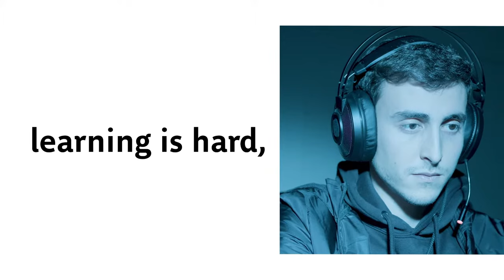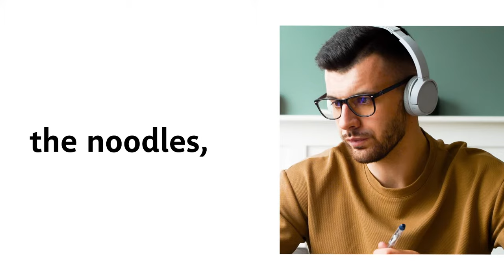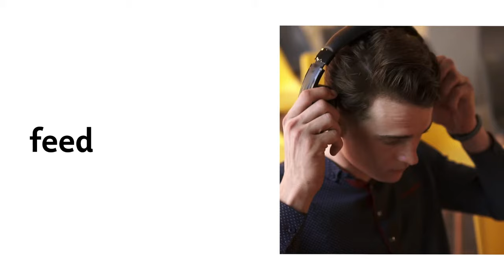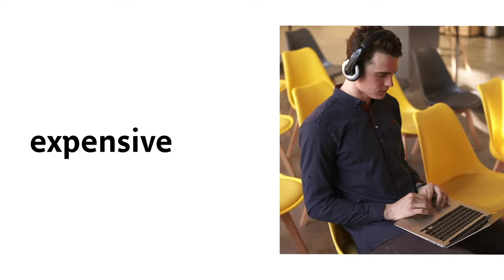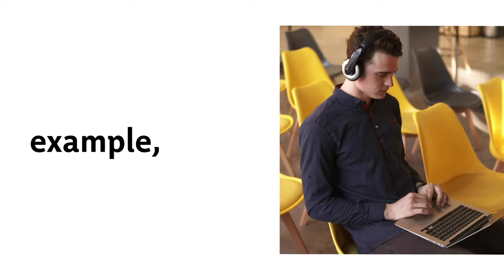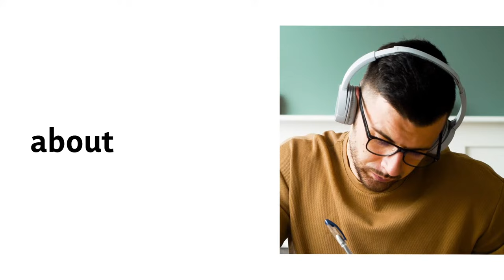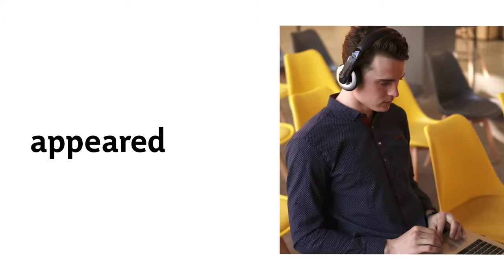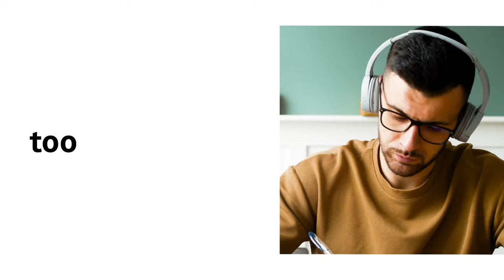English Listening Practice 🔴 Live 🔴